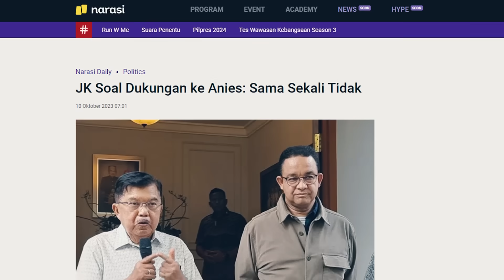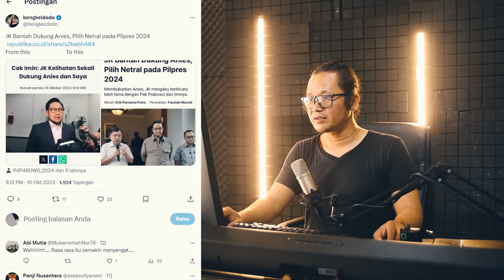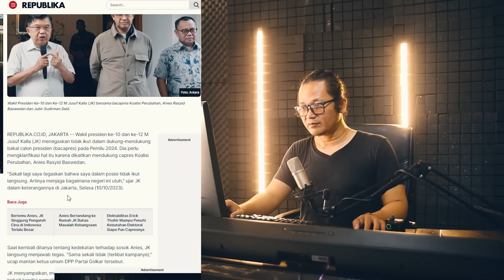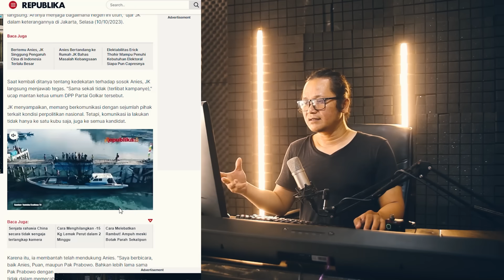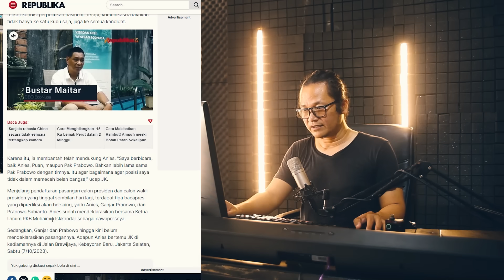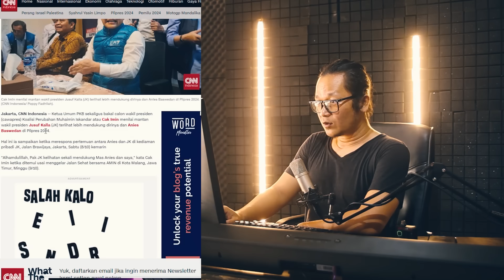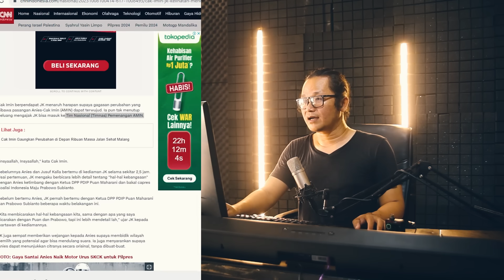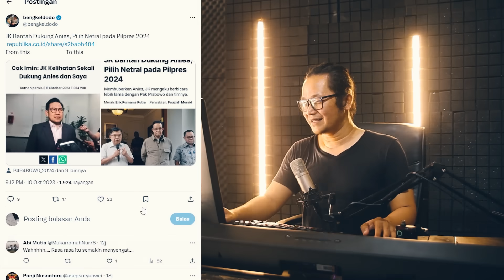JEDHEERR!!PENGAKUAN MENGEJUTKAN!!JK BATAL DUKUNG ANIES DAN CAK IMIN!!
pengakuan mengejutkan dari pak jusuf kalla ketika ditanya arah dukungan capres pada pilpres 2024,ternyata ingin netral di pilpres 2024